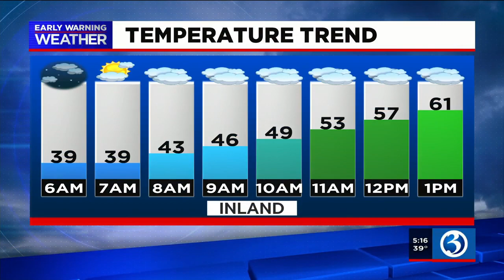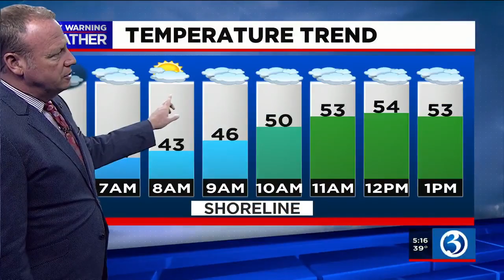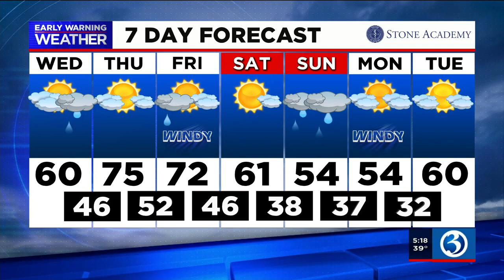FORECAST: Showers are likely later this afternoon and evening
Meteorologist Scot Haney says you'll want to keep that umbrella handy this afternoon. Here's his Wednesday morning forecast.